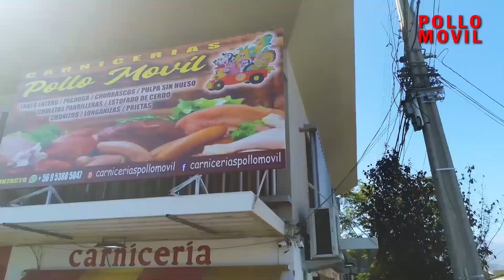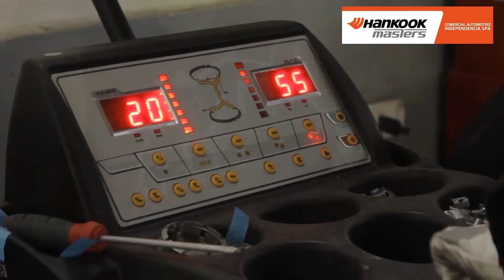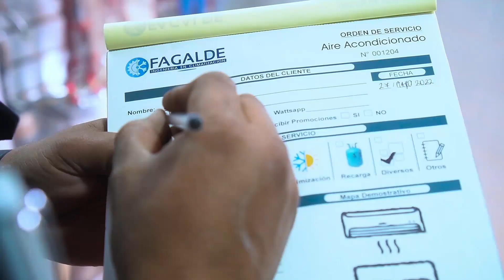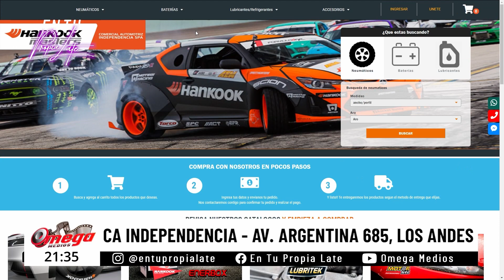En Tu Propia Late / Ricardo Figueroa y Guillermo Zenteno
Esta noche hablaremos de Turismo Aconcagua y para ello estaremos con el presidente saliente y con el entrante, ellos son Ricardo Carlos y Guillermo Zenteno